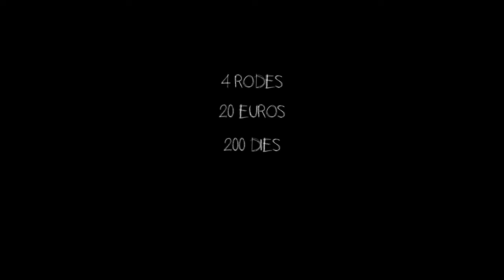Món petit. Tràiler. Cinema en català. Llengua catalana.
Fitxa tècnica:
    Direcció: Marcel Barrena
    Guió: Adrià Cuatrecases, Víctor Correal, Marcel Barrena
    Intèrprets: Albert Casals, Anna Socías, Àlex Casals, etc.
    Producció: Víctor Correal, Adrià Cuatrecases i Oriol Maymó

Sinopsi:
Per a l'Albert Casals la cadira de rodes no ha estat un impediment per viatjar, sol i sense diners, per tot el món. Ara l'objectiu és arribar al punt més allunyat del planeta, acompanyat de la seva parella, l'Anna.